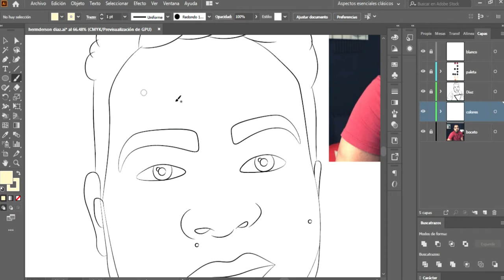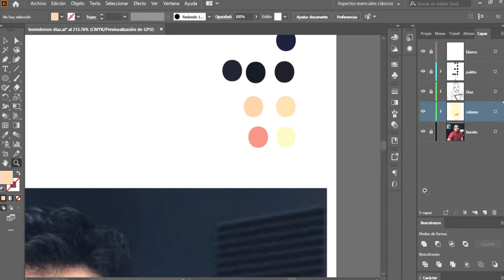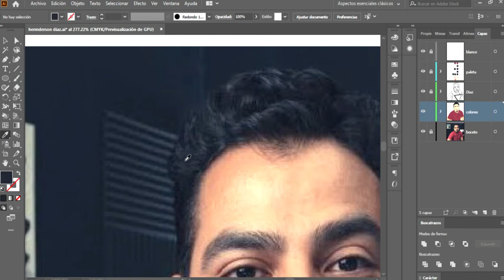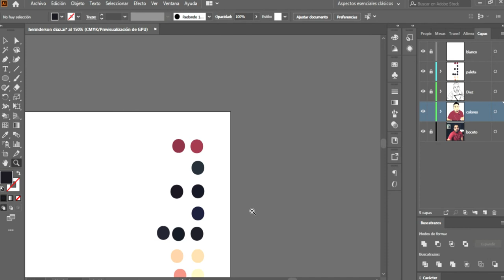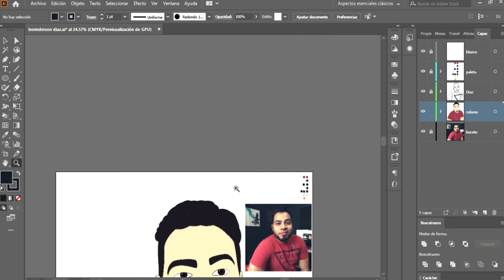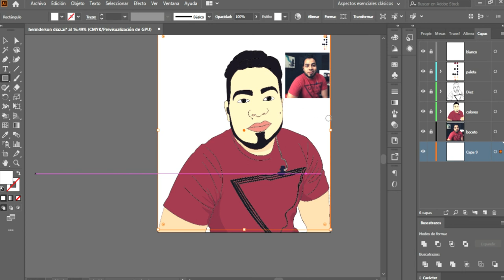Henderson Diaz-Caricatura-Ilustración🖌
Ilustración de Henderson Diaz .
Puedes ver las ilustraciones en mis redes .